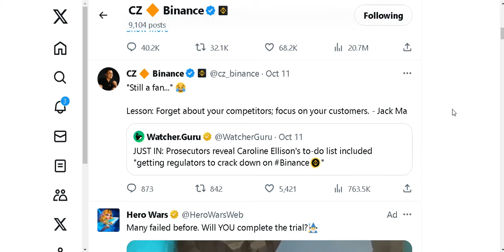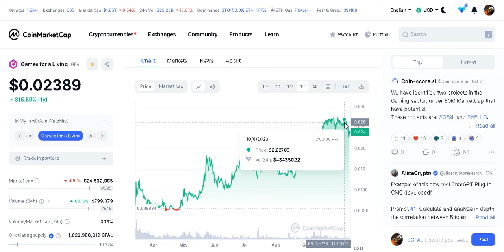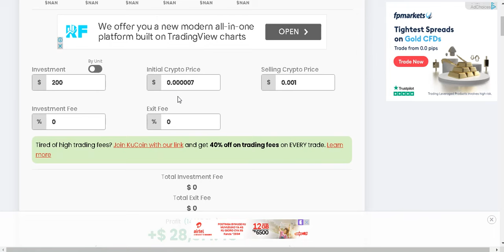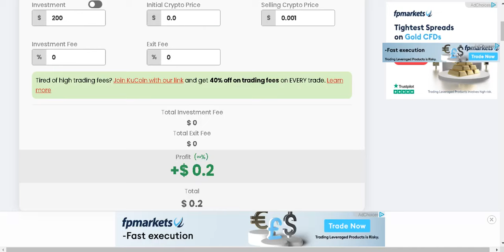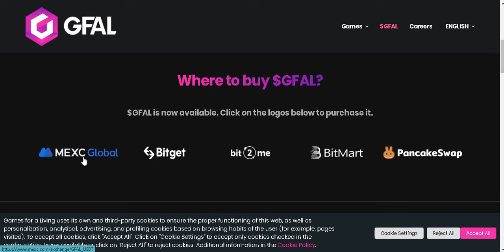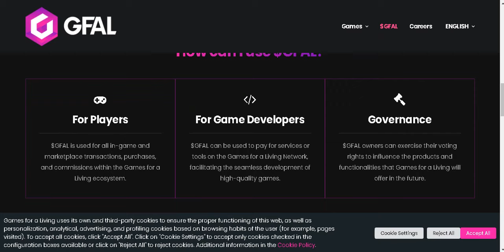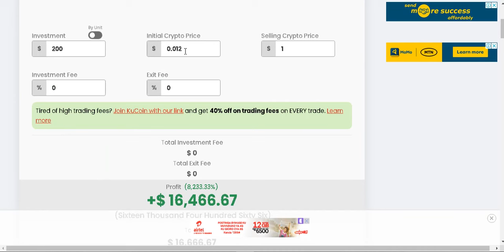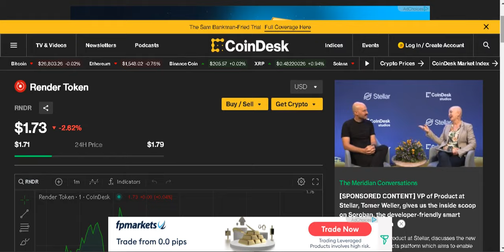CRYPTOCURRENCIES//IGIHE KIRAGEZE NGO IZI CRYPTOS 3 TUZITEHO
MWIBUKE GUSANGIZA IYI VIDEO ABANDI KUZINDI MBUGA ZA TELEGRAM NA WHATSAPP KANDI IZO CRYPTOS MUZONGERE KURI LIST YIZO MUZAGURA.